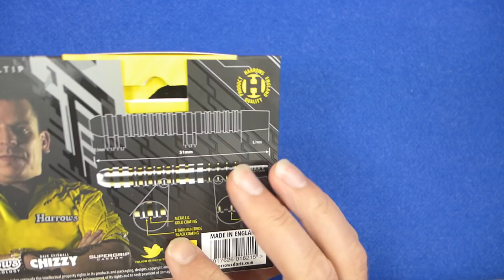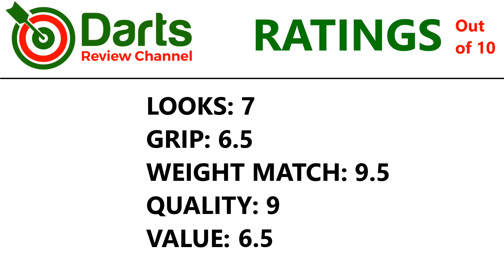Harrows Dave Chisnall Chizzy 23g Darts Review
A review of the new Harrows Dave Chisnall darts. These are the new darts Chizzy recently hit a 9 darter with at the Gibralta Trophy against. who else but James Wade :P Its a great ring grip style done with the colours to suit Chizzy, a black and gold ti coating. Check em out! :)

Video Index:

Intro: 00:06
Dart Info: 00:16
Box & Contents: 00:34
Close Look: 01:30
Detailed Dimensions: 03:30
Weight: 04:13
Balance: 04:43
Grip Levels: 05:05
Darts In Action:  05:20
Flight Slow-Mo: 09:08
Ratings: 10:00
Gallery: 11:24
End: 11:42

新しいHarrows Dave Chisnallダーツのレビュー。

Atarashī harōzu Dave Chisnall dātsu no rebyū.

Преглед на новите стрели Дейв Чиснал.

Pregled na novite streli Deĭv Chisnal.

Osvrt na nove strelice Daves Chisnall-a.

Een overzicht van de nieuwe Harrows Dave Chisnall-darts.

Ein Rückblick auf die neuen Harrows Dave Chisnall Darts.

Харроуз Дэйв Чисналын шинэ сумны тойм.

Kharrouz Deiv Chisnalyn shine sumny toim.

บทวิจารณ์ของลูกดอกใหม่ของ Harrows Dave Chisnall

Bth wicārṇ̒ k̄hxng lūkdxk h̄ım̀ k̄hxng Harrows Dave Chisnall

새로운 Harrows Dave Chisnall 다트의 리뷰.

saeloun Harrows Dave Chisnall dateuui libyu.